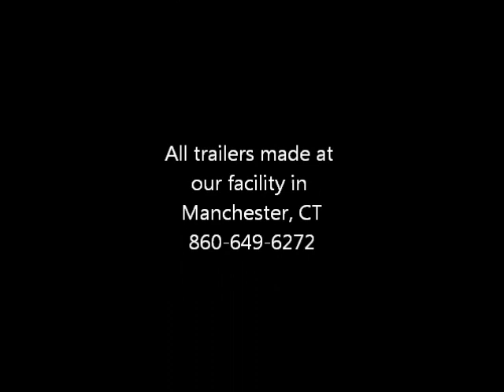how we build a trailer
See how our food truck vending trailers are made from the inside out